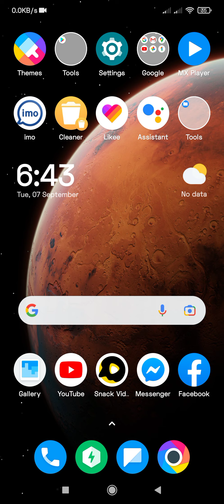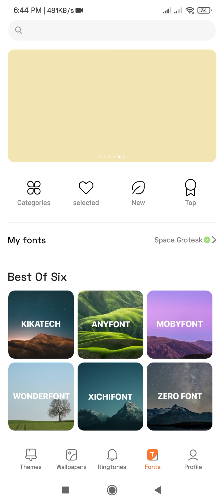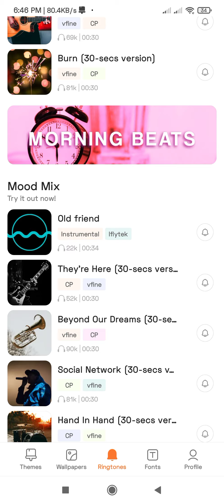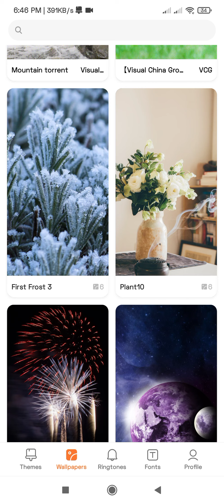ফোনের লেখা চেঞ্জ করার পদ্ধতি